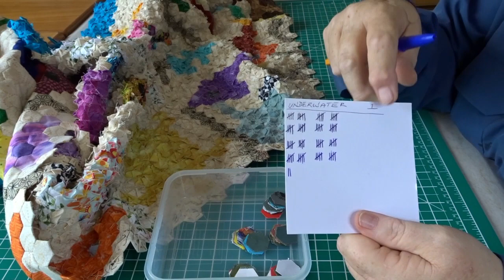SEW AND CHAT April 2022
Join me while I do a bit of sewing and talk about what I have been doing this past month.